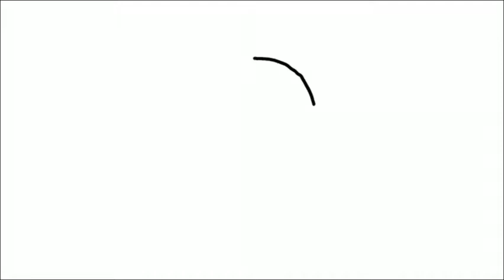Teaching children drawing and coloring lion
A channel for teaching and entertaining children